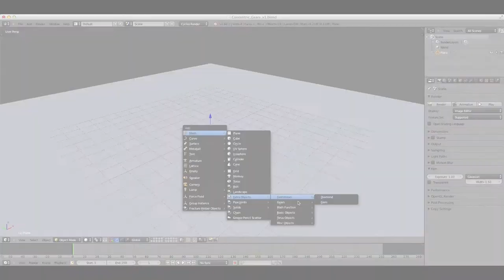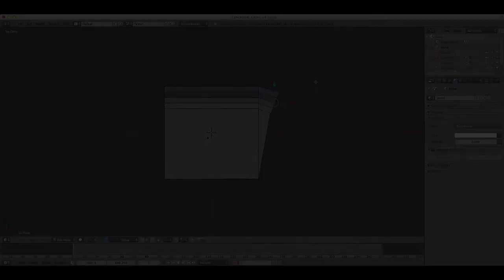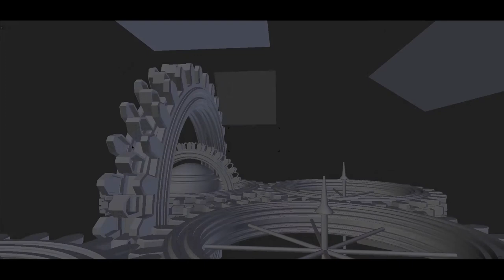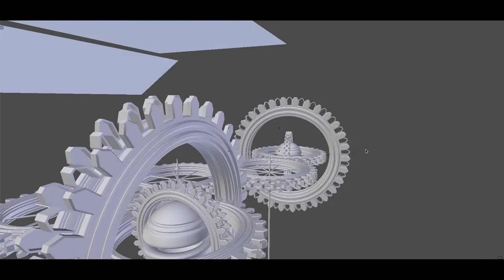Blender | Concentric Gears | Timelapse | HD | Dario999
This wallpaper was created with Blender and the Cycles-renderer. From the idea to the final result it tooks about 6 hours. It tooks very long to find a position for the camera
and the arrangement of the lighting was really hard for this piece.

The render-time amounts to 1 hour and 35 minutes with 400 samples. Furthermore the wallpaper has a resolution of 4k (3840x2160px).

You can download the final result either at "RocketDock.com" or
at "DeviantArt".

Please visit my profile at RocketDock (Dario99) or at DeviantArt (Dario999).

Used software: Blender v2.68a + Cycles;

Used music:

Tunguska Electronic Music Society:
- Tunguska Chillout Grooves 6: Radiotuman - Shadows

- helivideonews - AIR - Art In Rotation